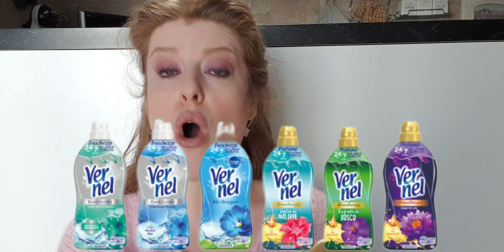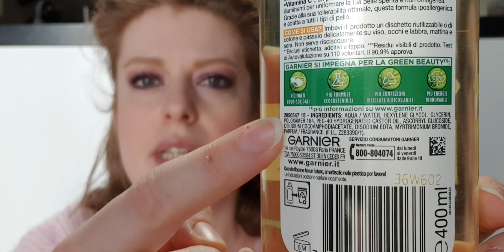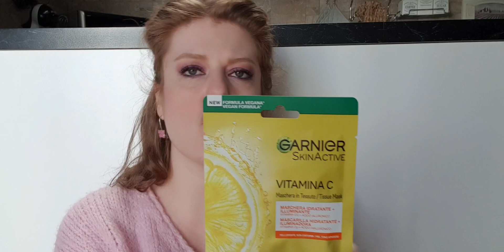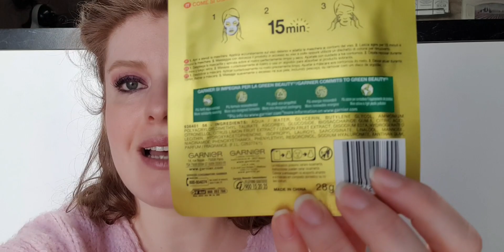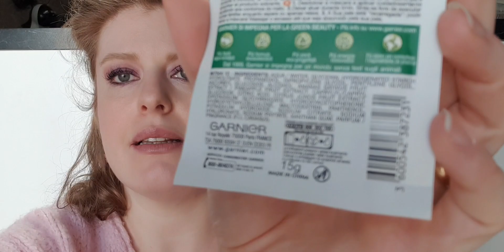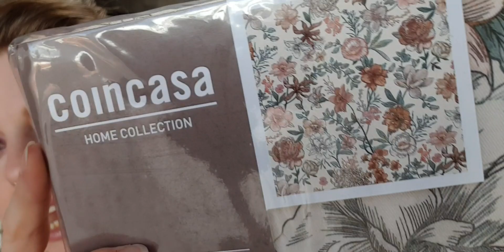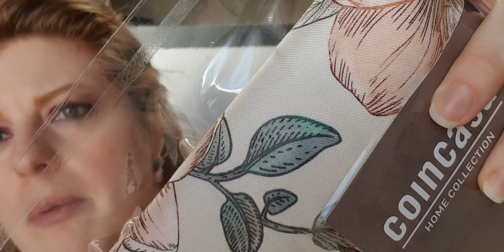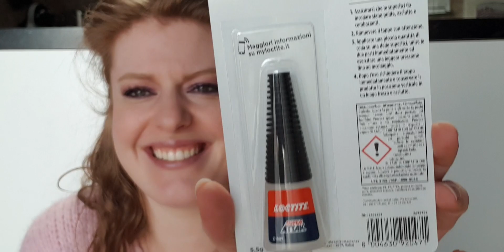ACQUISTI BEAUTY 🌸 CASA 🏡 E NON SOLO !